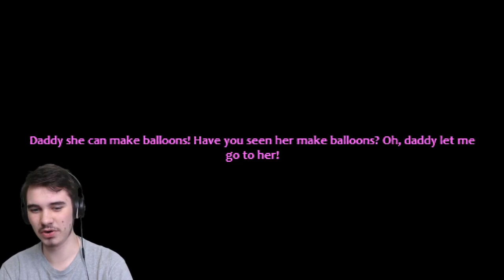FUNTIME FOXY IS RUSHING TO MY DOOR!! | Circus World - Part 2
Funtime Foxy is makin' his way downtown in this FIVE NIGHTS AT FREDDY'S FANGAME!